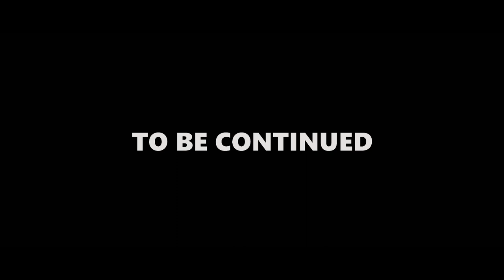Five Nights at Freddy's Remake | PART 1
After the evidence in the year, 1983 Fredbear and Friends Family Diner closed due to the Bite of 83. Two years later with more disappearances of children. Then in the year 1993, a survivor of the disappearances will solve the secrets and find the person who is responsible for all the horrors.

Cast:
Lucasgonzazalez
KudubaEntertament
Delaneydgs
Mcplayer5000
Chilldude
Pillaric
GoldieFazbearAMarionette
Luner12
OfficialSkooma
AzUrArInG
Jeremy Ledger
Shiba Joy

Produced by Lord of Flames & Golden Freddy,Gaming

Map by Golden Freddy,Gaming

Addons by AdamTaylor08 and Dany Fox

Addon helper: Jose Studios

Animation by Lord of Flames

Animatronic Rigs by: Mephilis Development Multiverse

Edited by Lord of Flames